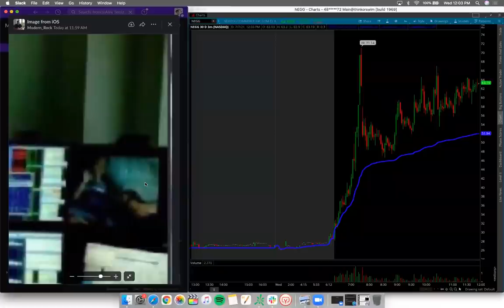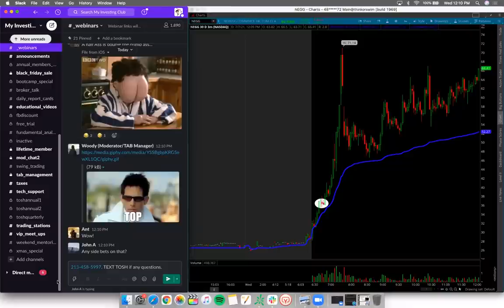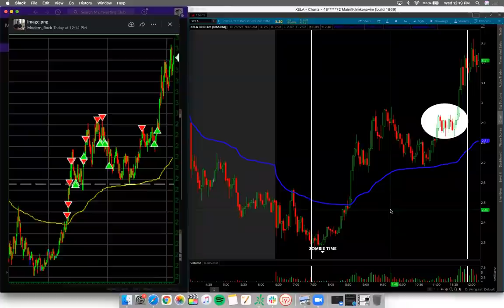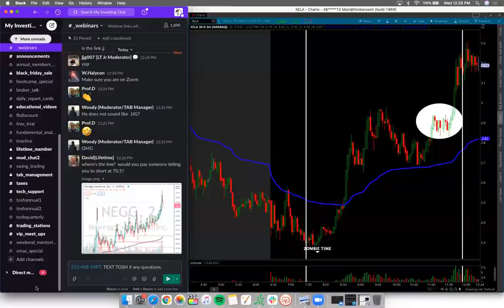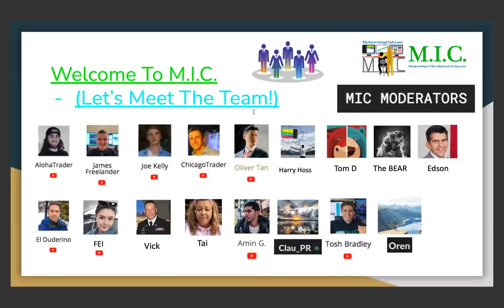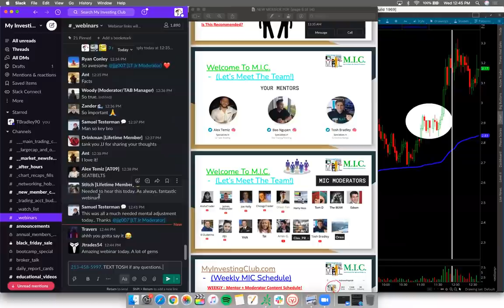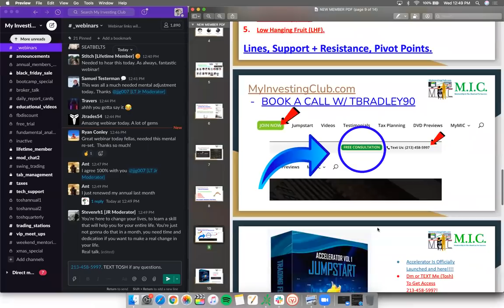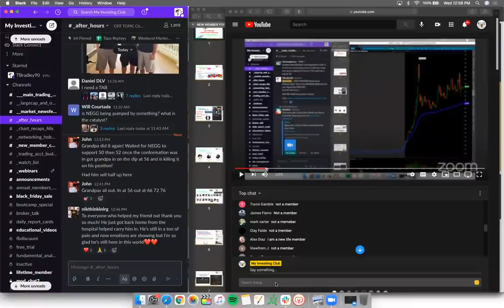How JJ Made $100K Day Trading | $NEGG Short Squeeze Recap | Free MIC Membership Giveaway!*